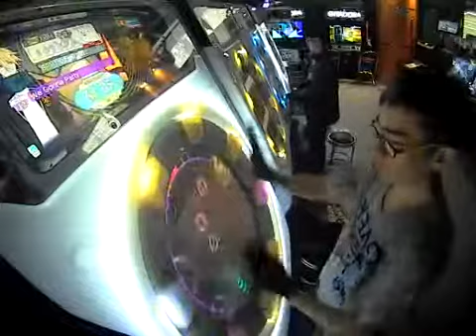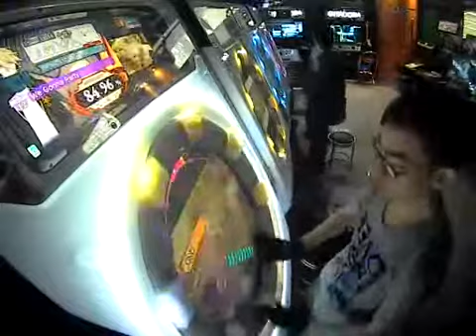We Gonna Party SS